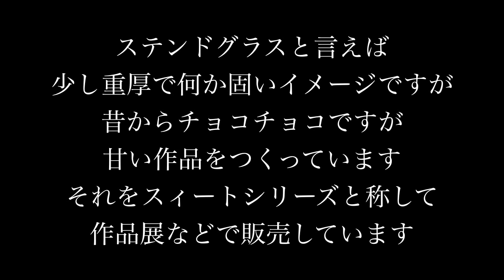内灘ブロックス画廊・ステンドグラススィート展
ステンドグラスのミニオブジェです